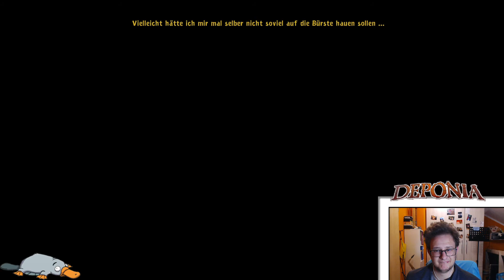Zähneputz-Tutorial mit Cletus! - Lets Play Goodbye Deponia 5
Rufus genialer Plan geht wieder einmal in die Hose - nun ist sein Improvisationstalent gefragt!

Viel Spaß und vielen Dank fürs Zusehen
BERNDI

Musik von Toshio Masuda - Naruto Anime
PS: I have no rights over the songs, so If any producer or label has an issue with any of the uploads please get in contact  with me and I will delete it immediately .